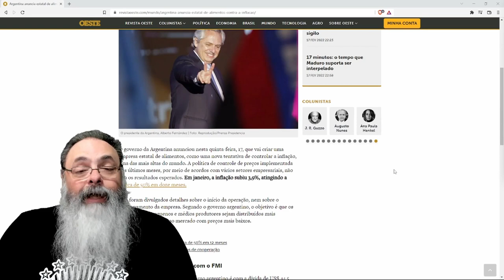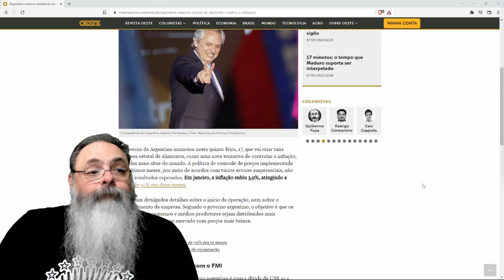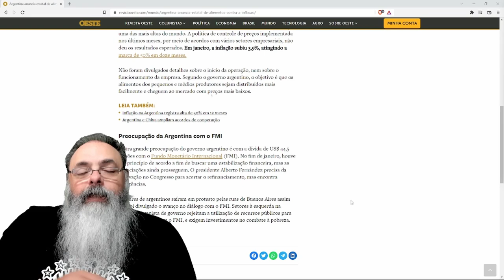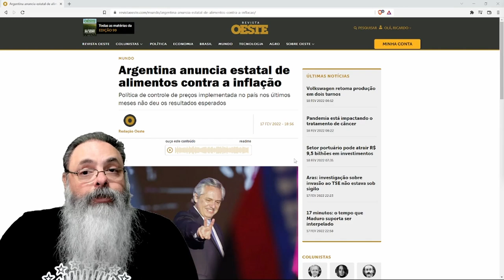Agora vai: Argentina vai criar estatal de alimentos para combater inflação